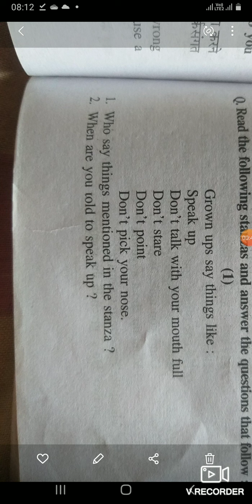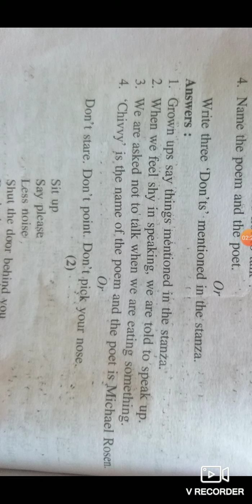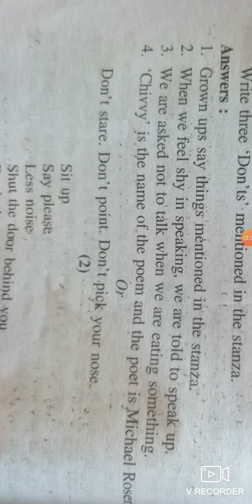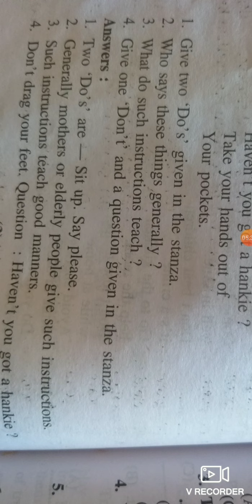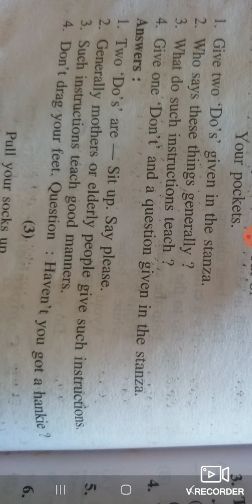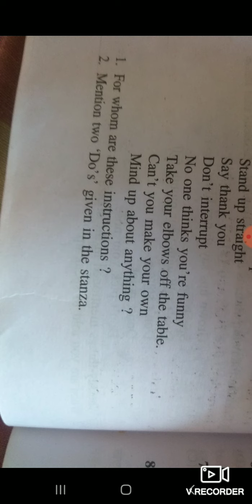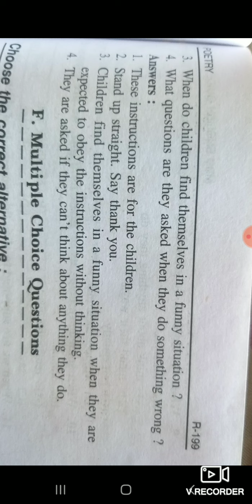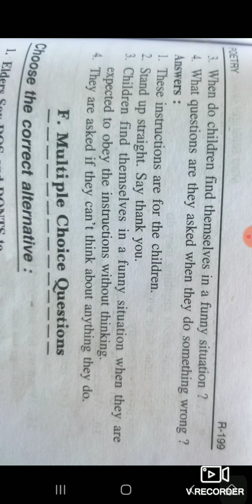Chivvy poem k stanzas k questions/answers NCERT BOOK HONEYSUCKLE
Hi students is video me him ne CHIVVY POEM K questions/answer discuss kite  hain.

Grownups childern ko kya kehte hain

Do's  kya kya hotel hain

Don't kya  kya hotel hain

Do not pick your nose ka kya meaning hai.